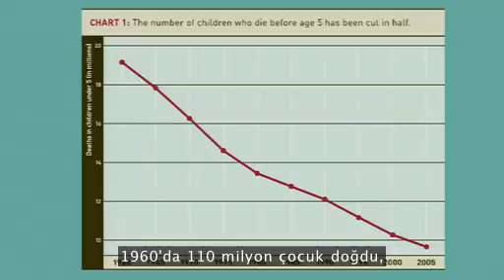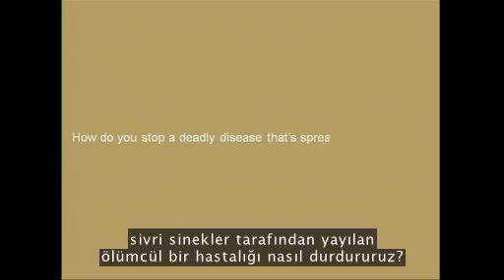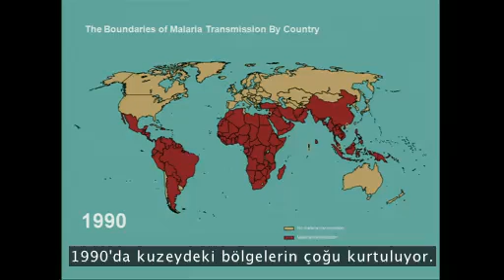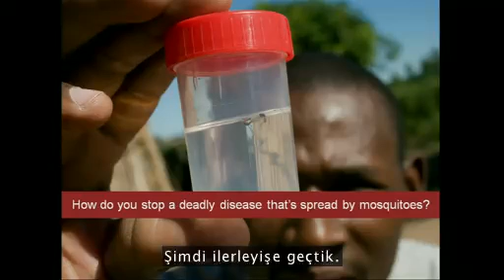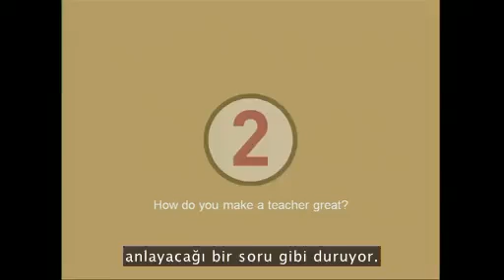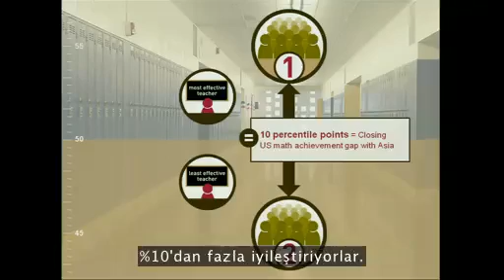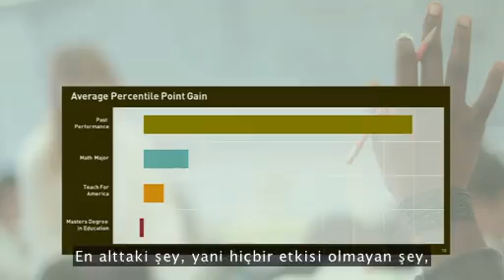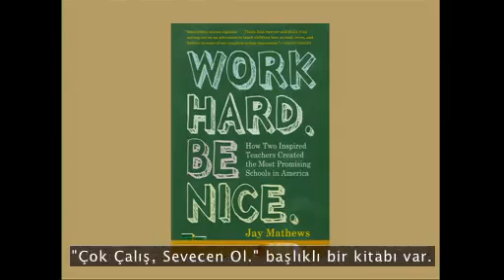Bill Gates ile dobra dobra (TED Türkçe Altyazılı)